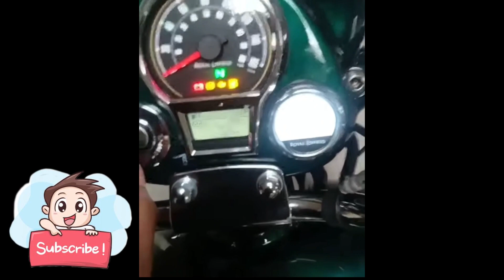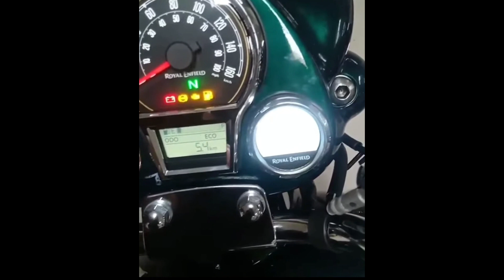2021 Royal Enfield Classic 350 New Meter Console || Next gen Meter console revealed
2021 Royal Enfield Classic 350 New Meter Console || Next gen Meter console revealed ||

CRAZY MOTORS...
hello friends

Best Cheapest Riding Gears And Bike & Scooter Accessories

1. Riding Gloves

2. Remote control LED lights for Bike & Scooter

3.  Bike Hazard Flasher

4. Bike Chain Cleaner

5. Bike Scooty & Car washer pump Handle Nip

6 Best LED Headlight For All Bike & Scooty

7 Best LED Indicator For All Bike

8. Best Polish for All Bike ,car

9. Best Engine Oil For All Bike & Scooty

10. Tool Kit For All Bike & Scooty

11 .Best Helmet For Bullet

12 .Best Sports helmet For All Bike

13. Best Budget Riding Boot

14 . Best Riding Water Proof Backpack

15 . Best Riding Jacket

1. Best Budget and Premium mic BOYA M1

2.Best Mobile phone Gimbel for Video Stablisation MOZA Mini-S

3. My Video Editing leptop

4. My Audio Headset Boat rockerz 400

5 best Vloging Mic